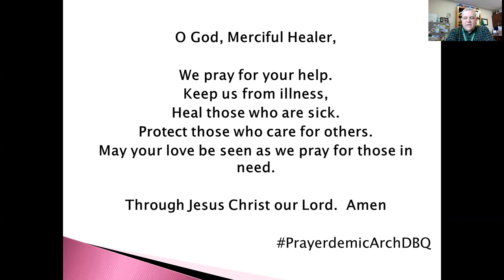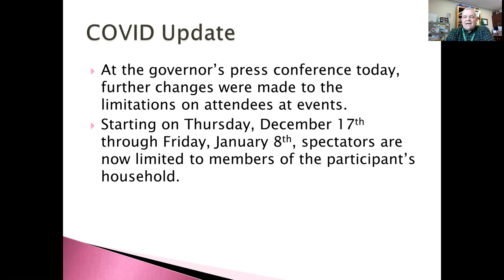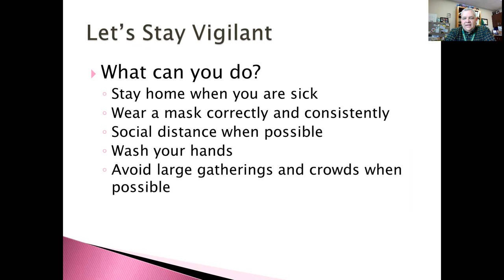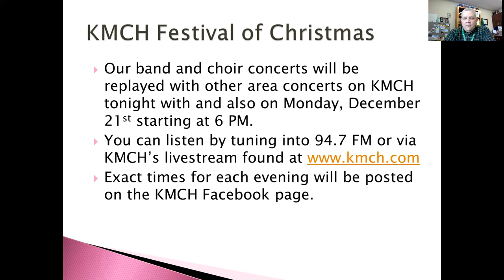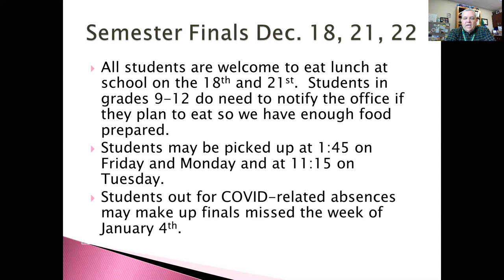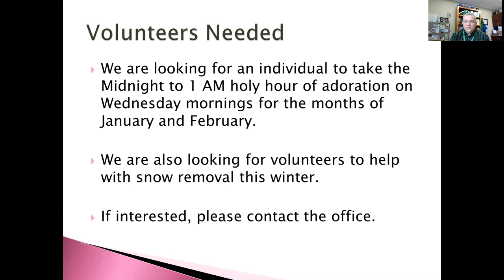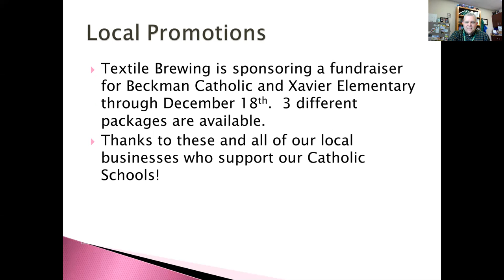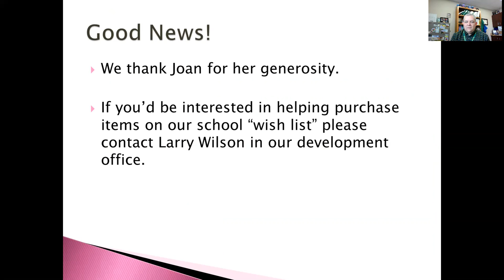From the Principal's Office 12-16-2020